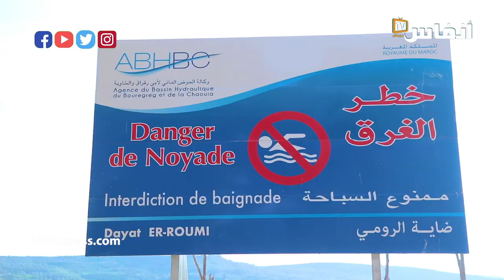ضاية الرومي متنفس سياحي يتعرض لأبشع جريمة بيئية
تقع ضاية الرومي على بعد 15 كلم من مدينة الخميسات، وتعد مزارا سياحيا وبيئيا يقصده عدد من الأفراد والعائلات وكذا الرحلات المنظمة، لكن الضاية تعرف إهمالا أثر على صورتها كمنتجع سياحي..

أخبار المغرب
# أخبار عاجلة